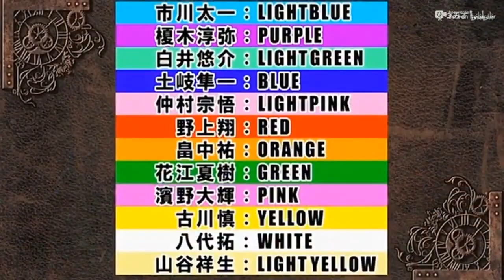人狼バトル 怪盗 【昼＆夜】Part 03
© Copyright by  Team Production ☞ Do not Reup